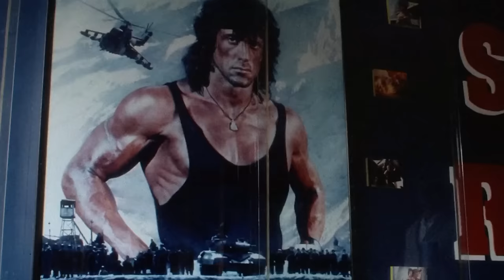Arnold Schwarzenegger's First Time In America | Twins (1988) | Screen Bites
After spending the last 35 years on a remote tropical island, Arnold Schwarzenegger makes his way to America in search of his long lost twin brother, Vincent (Danny DeVito).

Twins (1988): Superstars Arnold Schwarzenegger and Danny DeVito team up for twice the laughs in this hilarious box-office blockbuster from director Ivan Reitman (Ghostbusters). An ambitious genetic experiment takes the wrong turn when two twins - who look nothing alike - are born and then separated. Years later, the unlikely siblings meet: Julius, a highly educated but sheltered giant with a big heart, and Vincent, a pint-sized hustler with an insatiable lust for women and money. With girlfriends in tow and a hitman on their tail, the newfound brothers set off on a wild, cross-country misadventure to find their mother - but end up finding out more about themselves.